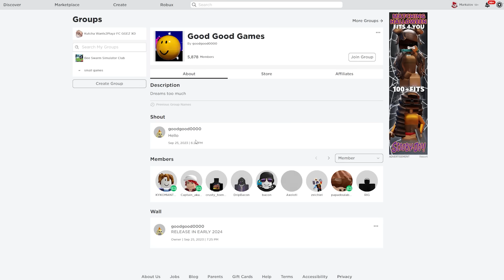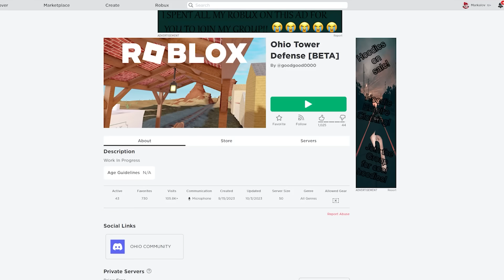Roblox : Ohio Tower Defense 👽 เกมสร้างป้อมใน OHIO !!!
Map